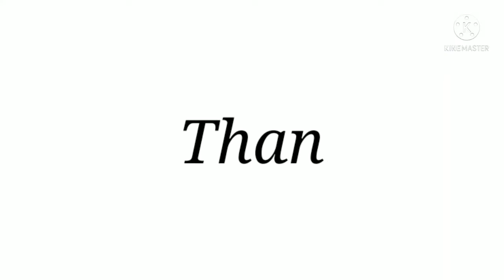Indian Railway bio toilet tank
Today all coaches of Indian Railway are fitted with bio toilet tank. it is eco friendly. Anaerobic bacteria are found in biotoilet Tank which decompose human waste into water and gas so human waste was not fall on rail track. bio toilet tank is developed by RDSO and DRDO combindly.